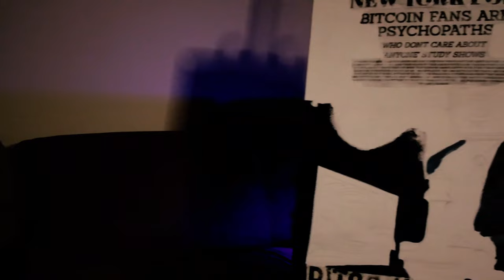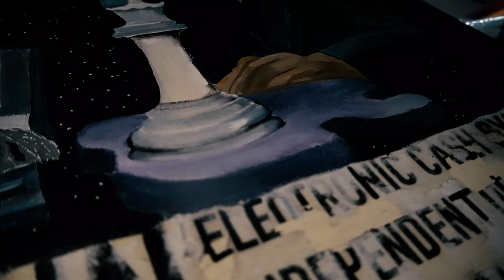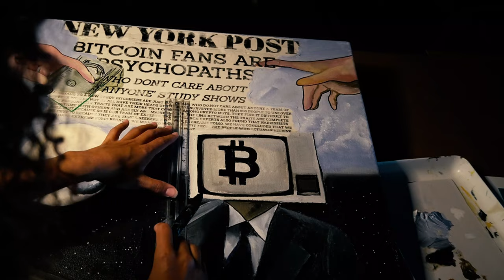May Art Vlog| Part 2 | Bitcoin Painting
Hello! This is my finished oil painting for the month of May. See ya in a couple weeks ;)